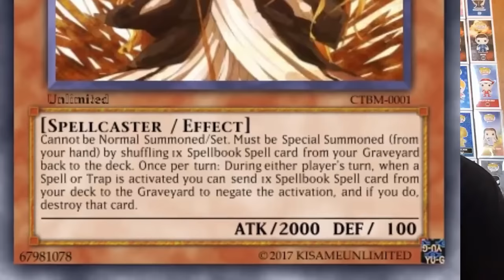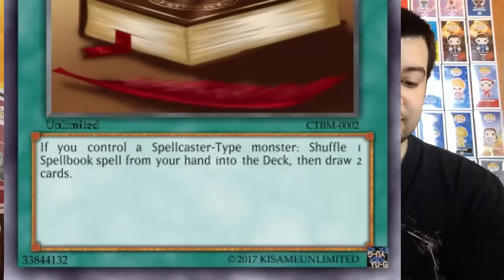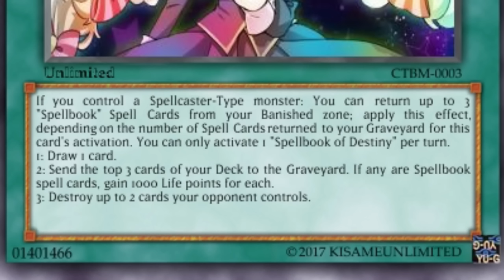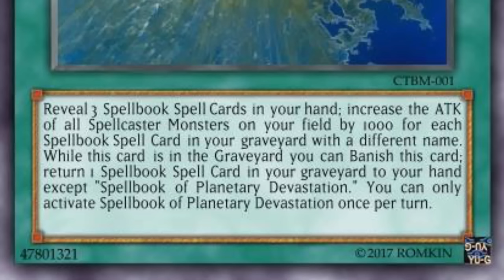New Spellbook Support - Could This Be Meta!